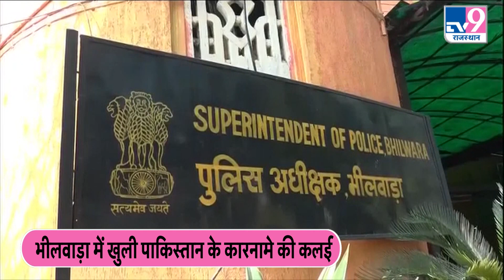BHILWARA के शख्स का पाकिस्तान से कनेक्शन का मिला क्लू ! TV9RAJASTHAN